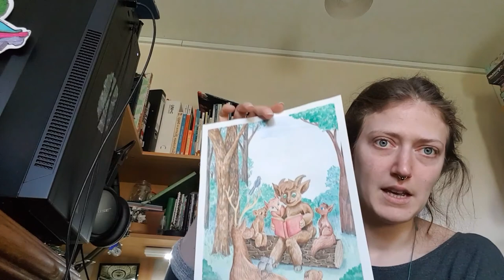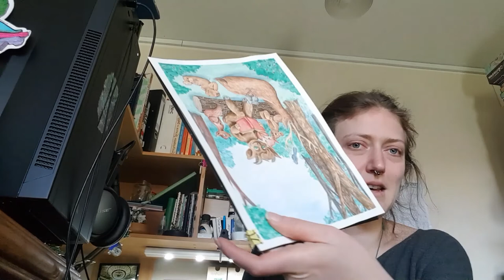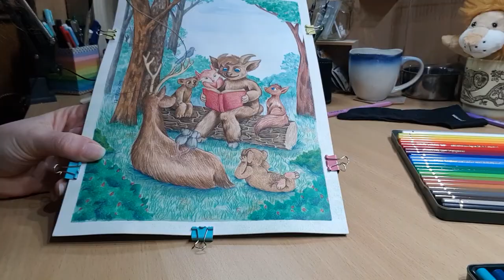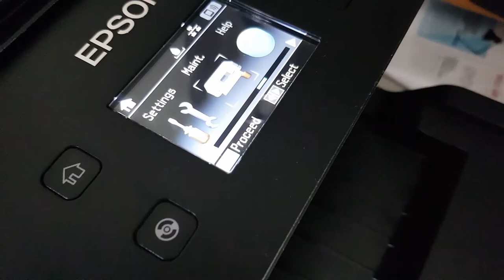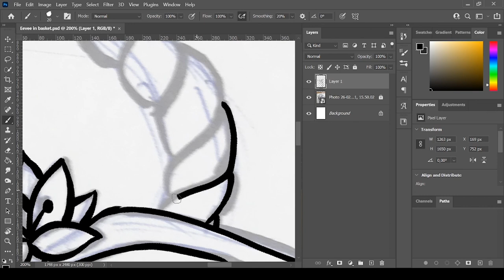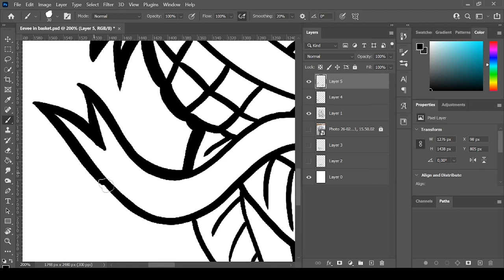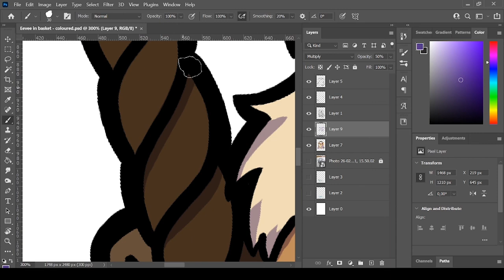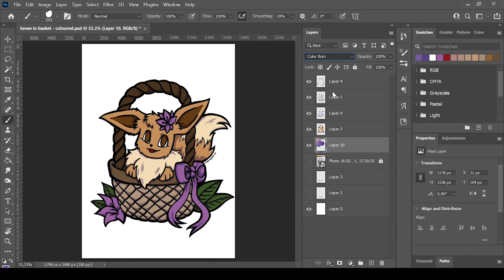Old ideas in new packages, more printer troubles and general chaos // studio vlog 2021 - week 08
Much love 💚

//Timecodes

0:00 Preview
0:12 Intro
0:43 Epiphany?
3:02 Anyway
3:33 More channel ideas?
4:16 Checkup on "storytime"
6:07 Exhausted
7:09 The yearly struggle with year-numbers
8:23 Putting the last touch on "storytime"
9:30 Printer troubles. Again
10:25 The down in the dumps diaries
13:26 Podcast cover
16:32 Taxes and Pokemon
19:09 It's friday!
19:40 Pokemon day sketches?
21:43 Eevee in basket speedpaint
24:40 Weather
25:36 A non-uplifting end
27:18 Thank you for watching

//Outro music
florianreichelt